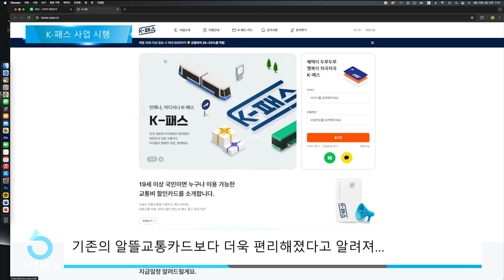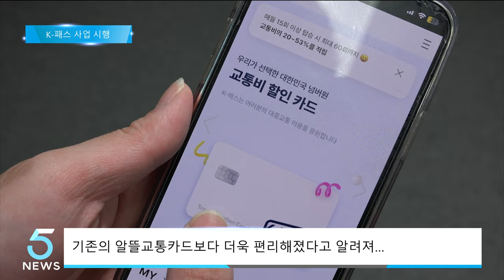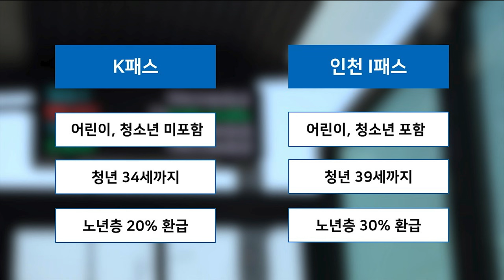국토 교통부, K-패스 사업 개시